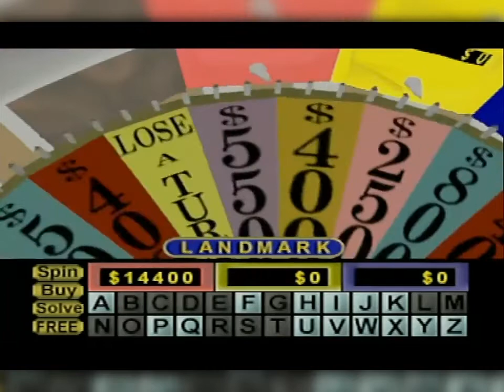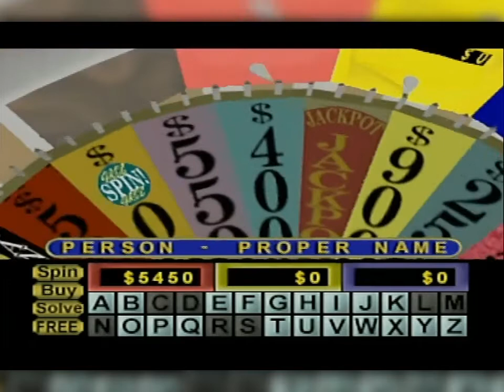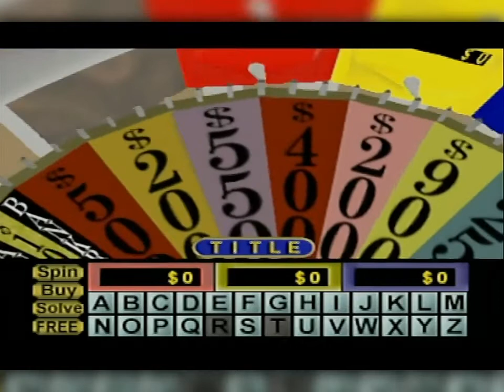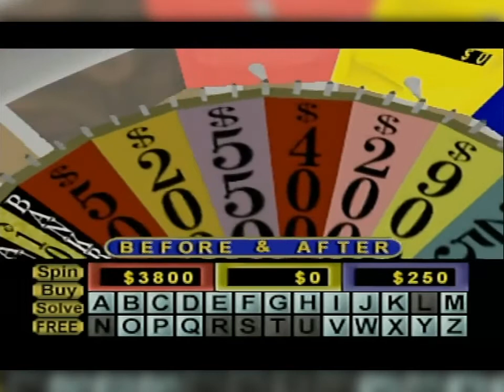N64 Wheel of Fortune Run for 2022 (Game #128)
Here is my 128th game of Wheel of Fortune for the N64, in which I have won $6,347,750. Will I win even more? Watch to find out, and enjoy!